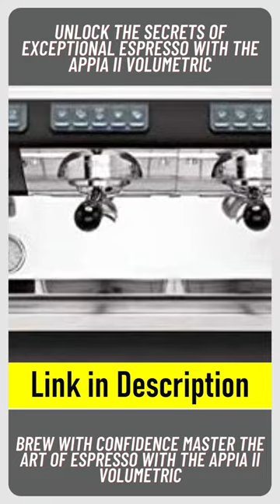Nuova Simonelli Appia II Volumetric 2 Group Espresso Machine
"Experience the ultimate espresso perfection with the Nuova Simonelli Appia II Volumetric 2 Group Espresso Machine. This professional-grade coffee machine delivers precise and consistent results, allowing you to create cafe-quality espresso with ease. With its advanced features and sleek design, the Appia II is perfect for coffee lovers, baristas, and businesses alike. Elevate your coffee game to the next level with this top-notch espresso machine.

Purchase any product after clicking on any link on this website.